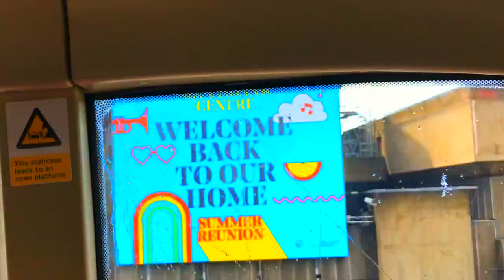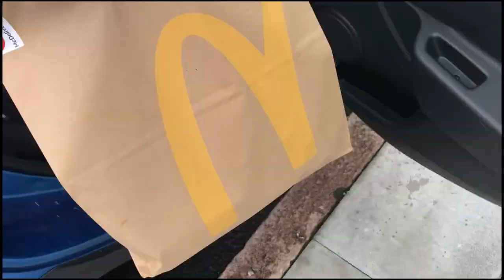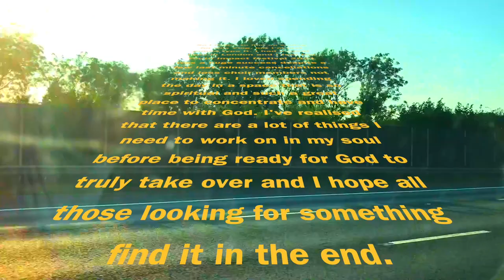VLOG 5: What it's like going to a White Garment Church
Just an inside look at my Church and what its like What it's like going to a White Garment Church. I traveled all the way from Coventry to London to take part in my Church's YouthImpactFestival and I enjoyed myself. Hope you enjoy VLOG 5.

For more On EzekielA
download/stream/buy/listen to my original song, pictures on the wall by clicking this